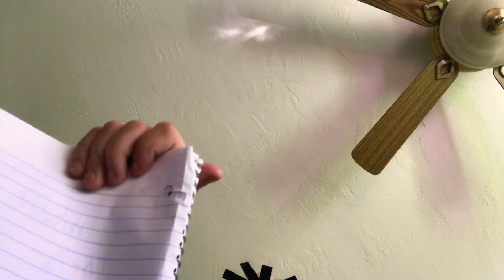Dep:the devils date part 2